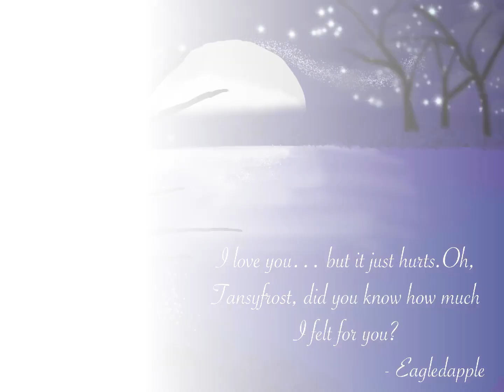I love you but it just hurts edition 2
They broke up eventually. And this is some more old art